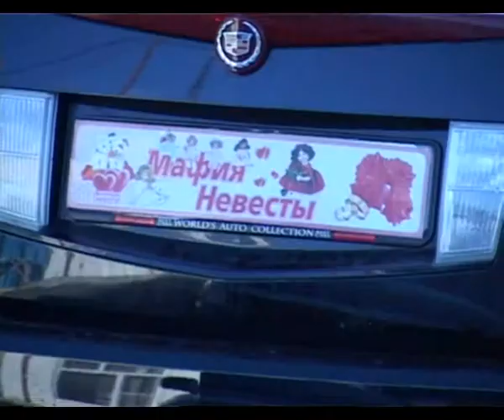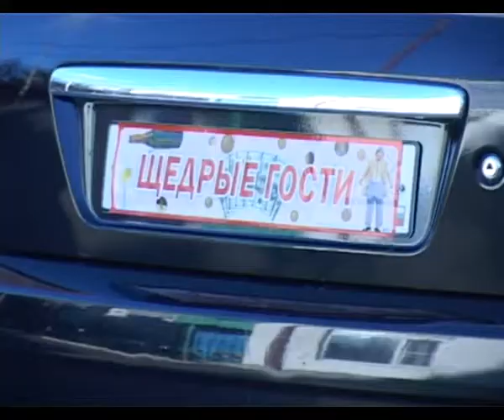Анапская дорожная полиция усилила контроль за свадебными кортежами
Нарушений со стороны водителей свадебных лимузинов и машин, следующих в кортеже, по мнению инспекторов роты ДПС становится все больше и с этим они мириться не собираются. Рейд состоявшийся накануне выявил ряд нарушений — поэтому проводиться они впредь будут регулярно.

Несоблюдение правил дорожно движения, а точнее их грубое нарушение не раз оборачивались тяжелыми трагедиями в день свадеб. Кортежи создают заторы, злоупотребляют использованием клаксона, ездят на красный свет и по встречной полосе движения.  Конечно инспекторам трудно вмешиваться в торжество и часто выслушивают в свой адрес упреки от молодоженов и гостей, но закон есть закон и контроль его соблюдения ежедневная работа. Большинство водителей относятся с пониманием и устраняют нарушения такие как заклеивание государственных регистрационных номеров. Гос. номера любого автомобиля должны быть закреплены как положено и они должны быть легко читаемыми, а свадебные таблички вместо номерных знаков сегодня вне закона. Но это мелочи главное не спешить на перекрестке, чтобы он не стал перекрестком между жизнью и смертью.